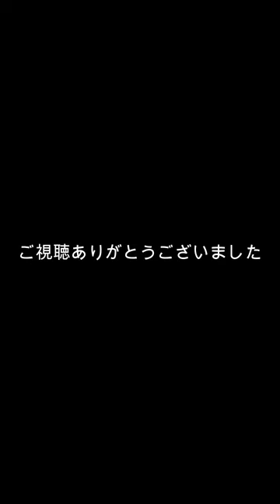【’88~’90 New Jack Swing Dance Lecture】ロボコップ【ニュージャックスイング】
0:14　デモンストレーション
1:35　ロボコップとは
3:58　レクチャースタート
7:32　足の動き